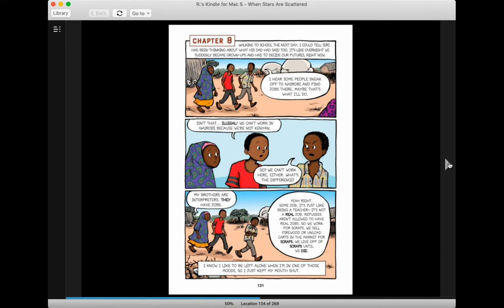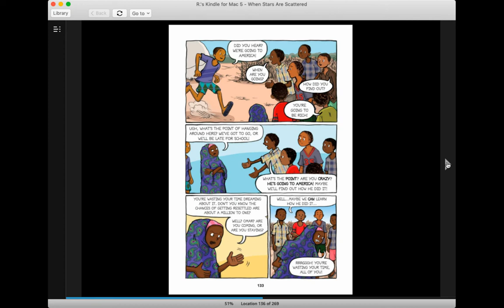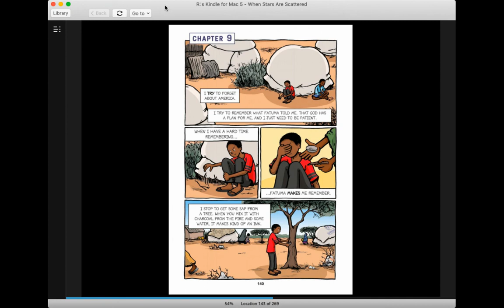When Stars Are Scattered Ch 8